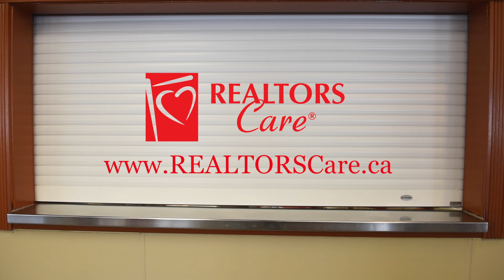Canadian REALTOR® Community Reports Giving Over $91.2 M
The Canadian Real Estate Association (CREA) is one of Canada’s largest single-industry associations, proudly representing more than 130,000 REALTORS®. Whether you’re buying or selling, a REALTOR® is the expert responsible for making the transaction as easy as possible.